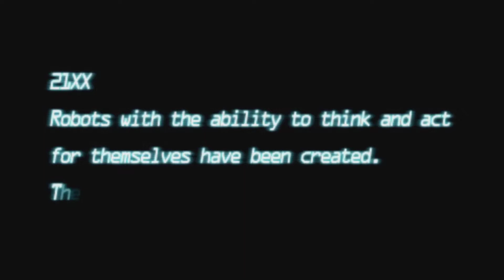Mega Man Maverick Hunter X - Part 1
Just a casual playthrough of the PSP port of Mega Man X. I just wanted to try to get back to making videos when I'm not streaming.